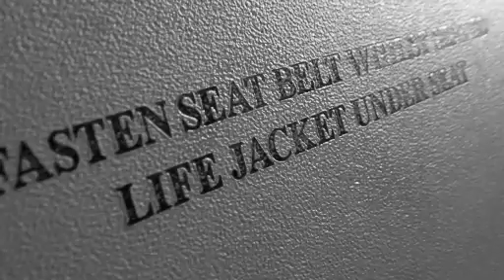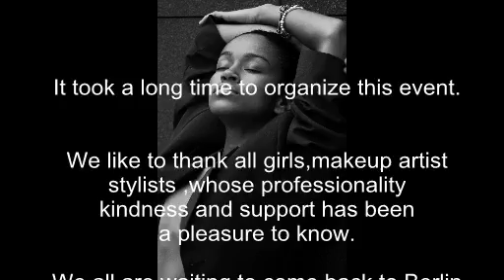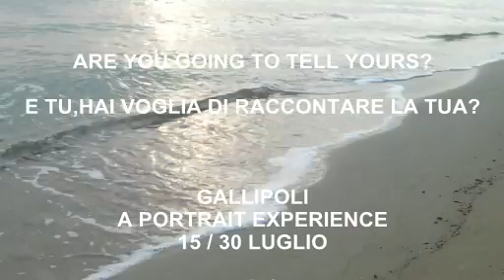A PORTRAIT EXPERIENCE Gallipoli / Berlin 2011 .avi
A Portrait Experience è un progetto per la realizzazione di un libro fotografico sul ritratto.Gallipoli e Berlino sono le sedi scelte per la realizzazione delle riprese.Fabio Giuliano Stella autore del libro presenterà il libro alla Bookmesse di Francoforte 2011.